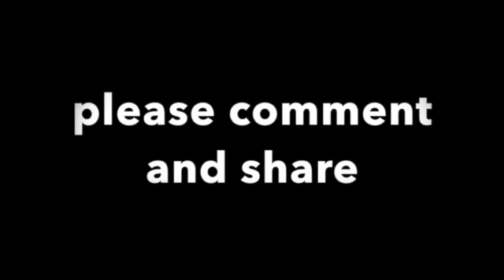Can Africa Overcome Its Corruption Problem - Prof. P. Lumumba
Prof.PLO Lumumba speech in Accra.11th Kwame Nkrumah Memorial Lecture